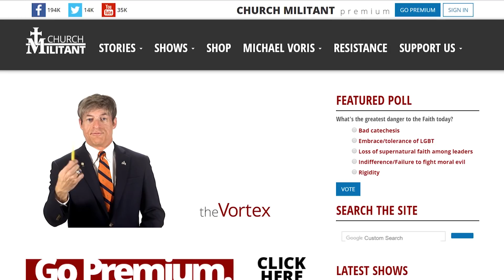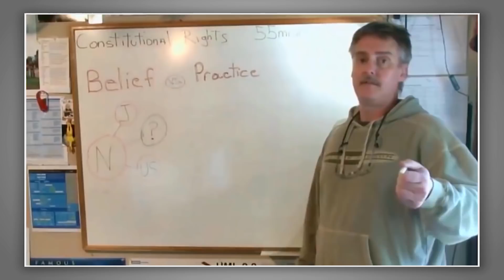Headlines—April 18, 2018